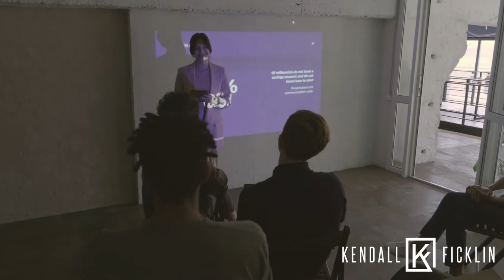YDG™️|#477 - EDUCATE YOURSELF EVERY STEP OF THE WAY. - KENDALL FICKLIN